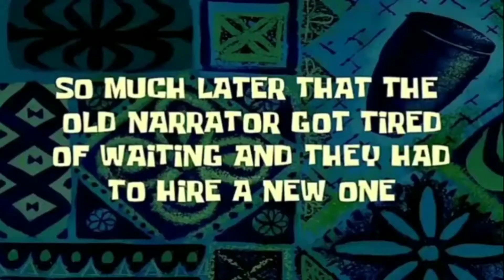VLOG #52 NEW NORMAL AT SM SAN MATEO + NEW THERMOS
Video editor:
InShot

Sounds used:
Musician- @iksonmusic